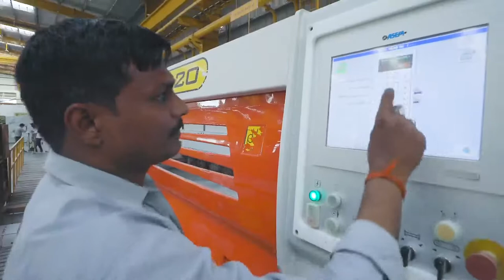Mahindra World City, Jaipur – World’s largest C40 Certified Project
Mahindra World City is in the thriving industrial regions of Chennai and Jaipur, spans over an area of ~1550 acres and ~3000 acres respectively. MWC Chennai is India’s 1st Zero Waste to Landfill (ZWL) integrated city and MWC Jaipur is the world’s largest C40 stage 2 certified Climate Positive Development program (CPDP) project. Mahindra World City comprises of Multi-Sector Special Economic Zones (SEZs), Domestic Tariff Area (DTA) and Social and Residential zones.